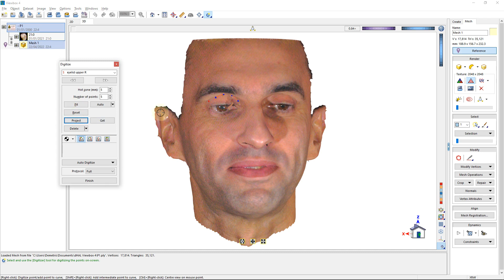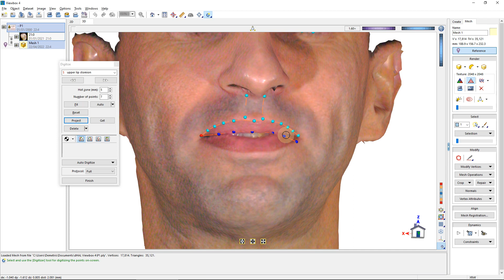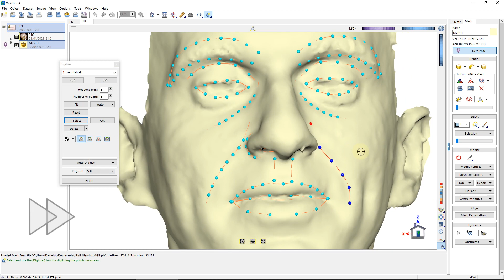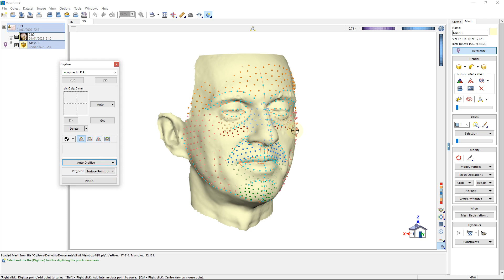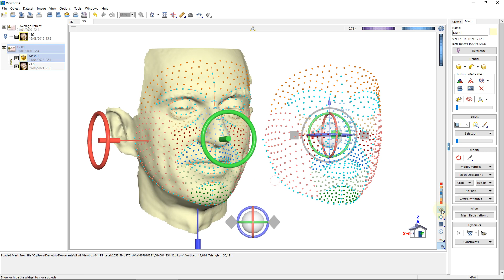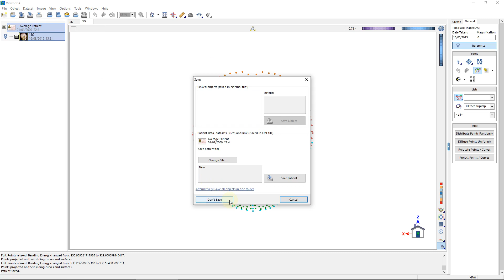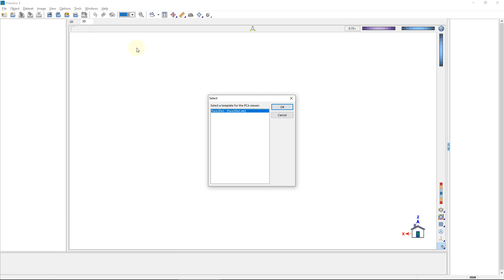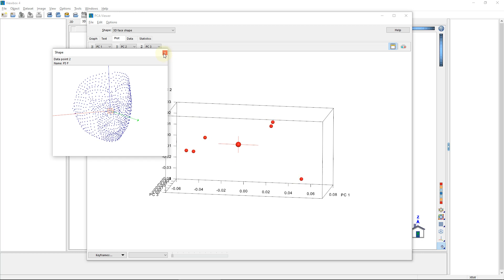01 - Viewbox tutorial: digitizing, sliding semilandmarks, PCA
Viewbox tutorial for digitizing a 3D facial mesh, sliding the semilandmarks and computing the Procrustes coordinates and PCA.
Chapters:
0:00 Digitizing a 3D face scan
6:22 Sliding the semilandmarks
8:40 Sliding: Batch processing
10:41 Procrustes coordinates
11:37 Principal Component Analysis viewer